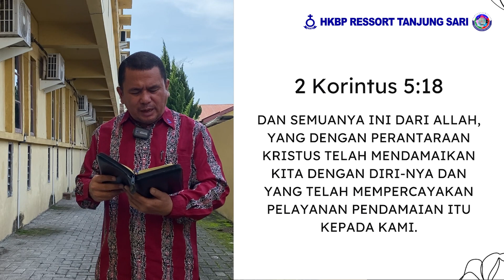Renungan Harian HKBP Ressort Tanjung Sari - Rabu, 27 Juli 2022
Pdt. Manapar M. Panjaitan, S.Th.,MM

2 Korintus 5:18
"Dan semuanya ini dari Allah, yang dengan perantaraan Kristus telah mendamaikan kita dengan diri-Nya dan yang telah mempercayakan pelayanan pendamaian itu kepada kami."